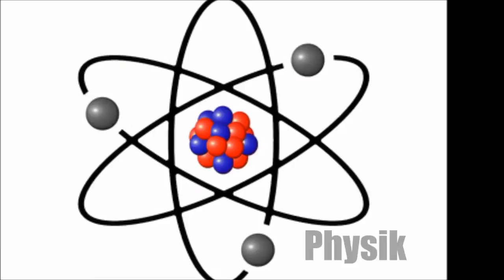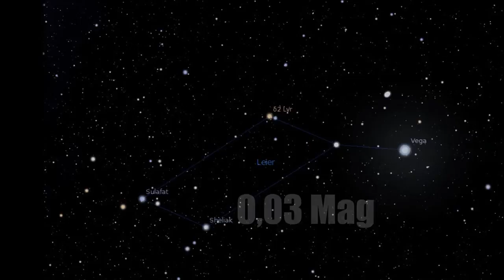Top 10 hellsten Sterne [HD]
Astronomie-Channel